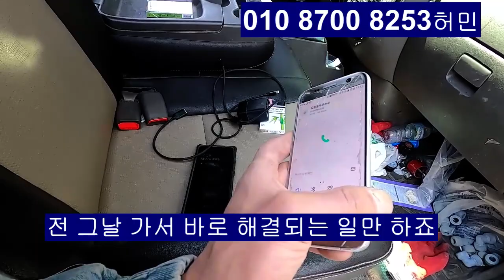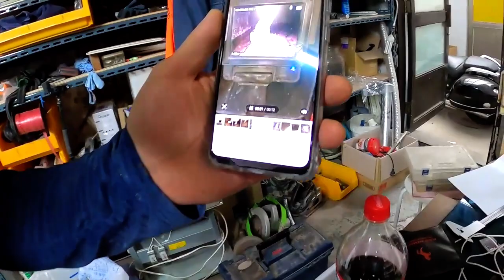욕조 누수를 찾는 방법